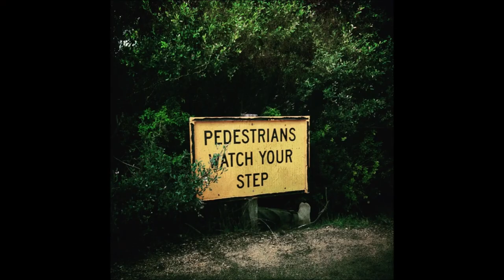My Photography: 2011-2023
My photography over the last 10+ years.